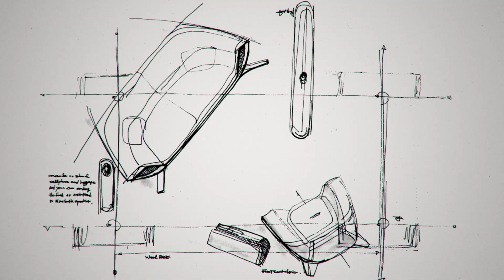It's Time to Invent: Clean Cars That Cater to Individual Lifestyles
The world is going electric, and more people are opting to choose vehicles powered by clean energy. IONIQ delivers a game-changing solution, as sustainability is synchronized with personalization, making greener living more accessible.​